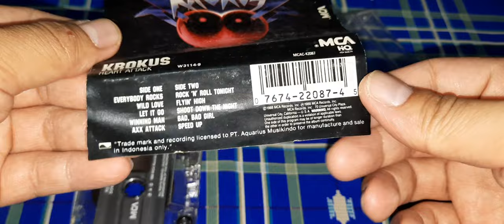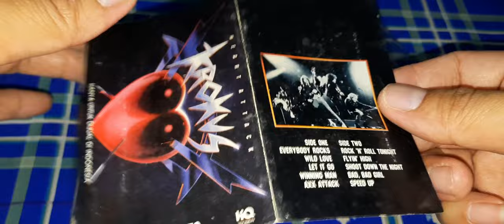Krokus - Heart Attack Cassete Version Made In Indonesia (Original)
Heart Attack is the tenth studio album by the Swiss hard rock band Krokus, and is described by the band as "the last attempt to keep the band together in a deep crisis. As well as being the band's first album on MCA Records, it saw the return of original Krokus founding member Chris von Rohr.

Heart Attack is the only Krokus album to feature drummer Dani Crivelli who played drums on von Rohr's 1987 solo album, Hammer & Tongue, and previously recorded and toured with Solothurn rivals Killer. In the early 1980s, Crivelli was a member of Detroit, a hard rock band that featured Krokus guitarist Fernando von Arb's then wife, Birthe von Arb, on lead vocals.

The track "Rock 'n' Roll Tonight" was a live hit and is still played by the band in concerts.

Track listing
All songs written by Krokus, except where indicated

Side one
"Everybody Rocks" - 3:50
"Wild Love" - 4:01
"Let It Go" - 4:31
"Winning Man" (Fernando von Arb, Chris von Rohr) - 5:15 (originally on Hardware)
"Axx Attack" - 4:24
Side two
"Rock 'n' Roll Tonight" - 3:58
"Flyin' High" (Krokus, Jürg Naegeli) - 4:14
"Shoot Down the Night" - 4:37
"Bad, Bad Girl" - 5:58
"Speed Up" - 6:24
Personnel
Krokus

Marc Storace – Vocals
Fernando von Arb – Lead and rhythm guitar, bass, piano
Mark Kohler – Rhythm and lead guitar, bass
Chris von Rohr – Bass, piano, percussion, drums
Dani Crivelli – Drums, percussion
Production

Jürg Naegeli – Engineer, mixing assistant
Michael Wagener – Mixing at The Enterprise, Los Angeles, California
Scott Blockland – Mixing assistant
Stephen Marcussen – Mastering
Chris Achilleos - Cover illustration
Richard Evans - Art direction and design